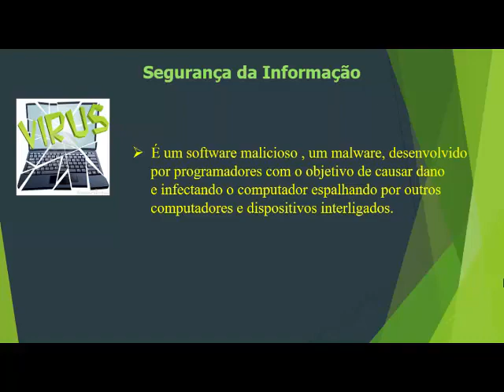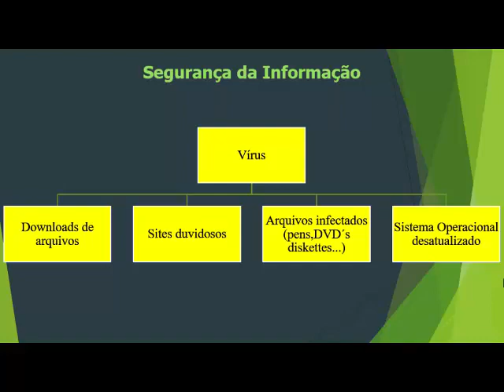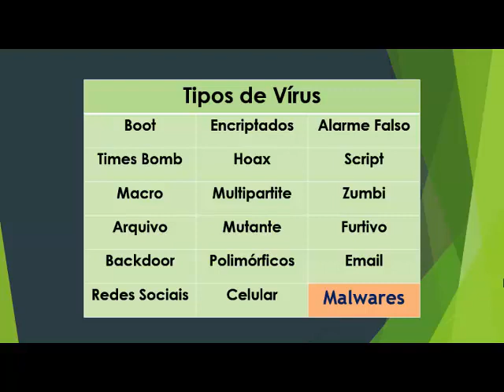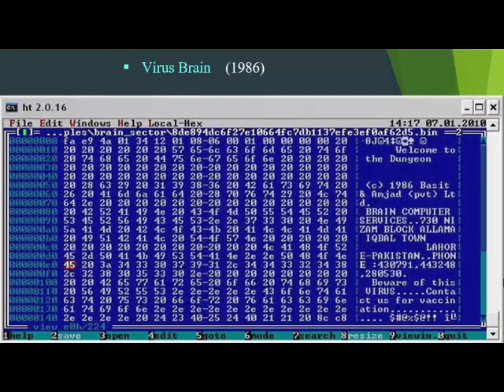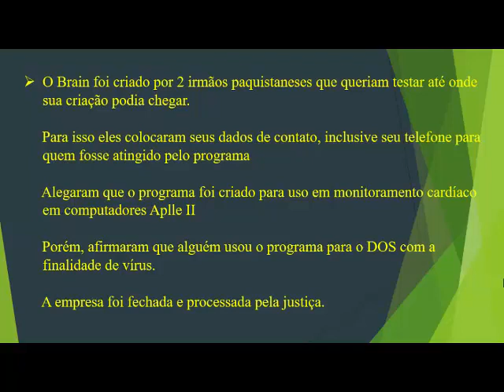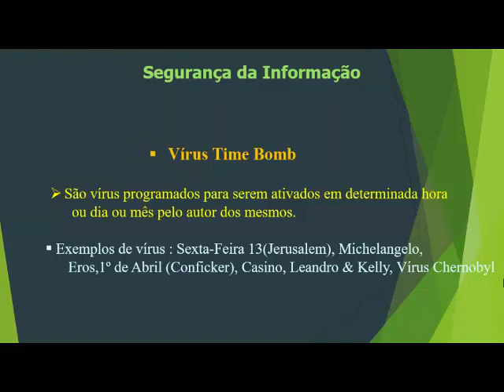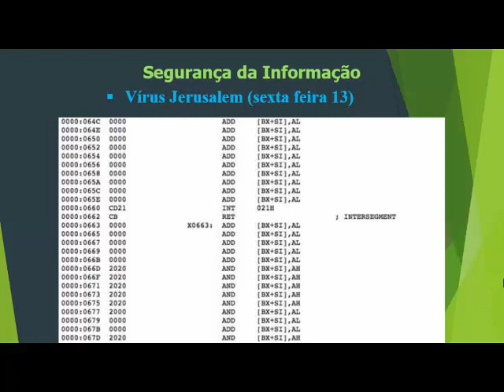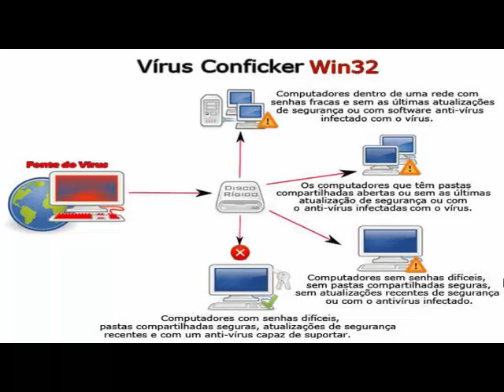Aula 6 Vírus parte 1